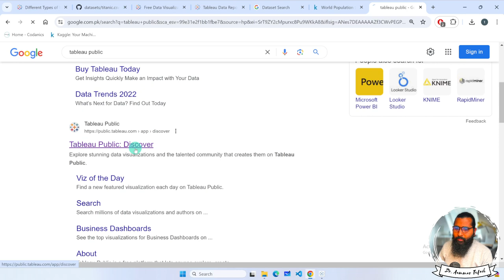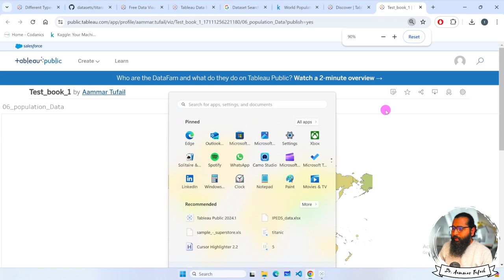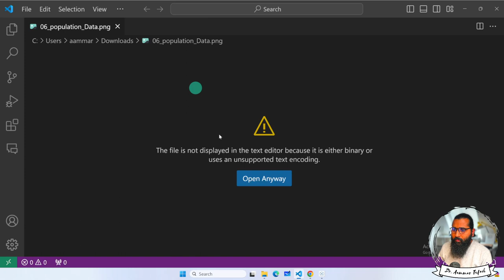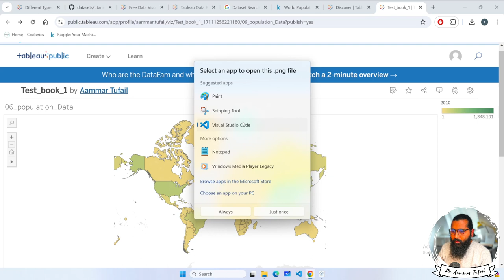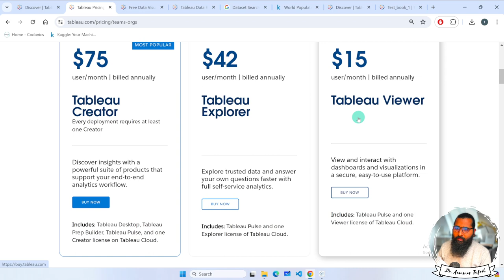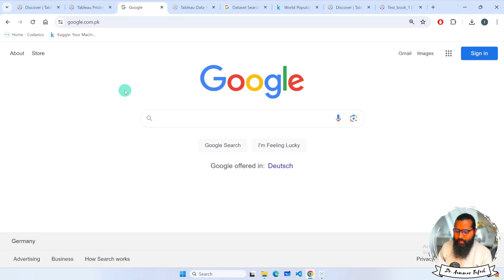Saving your plots with Tableau Public